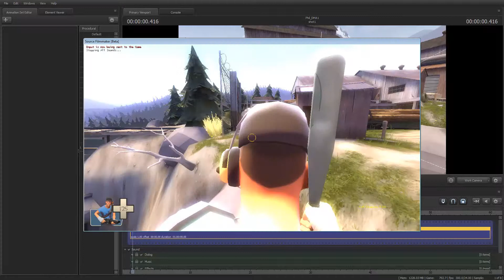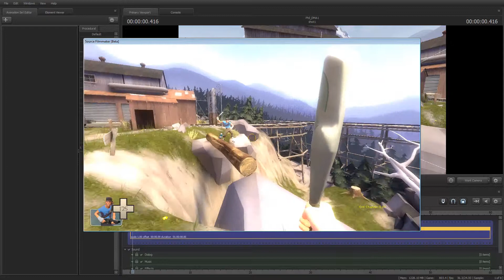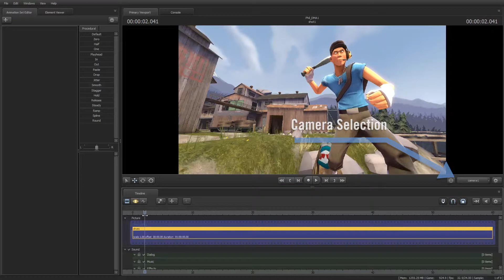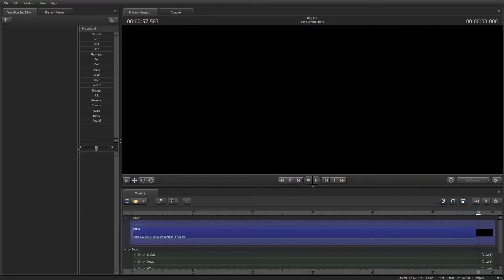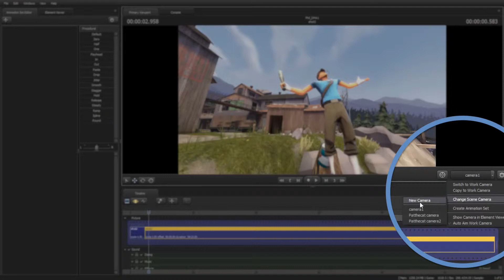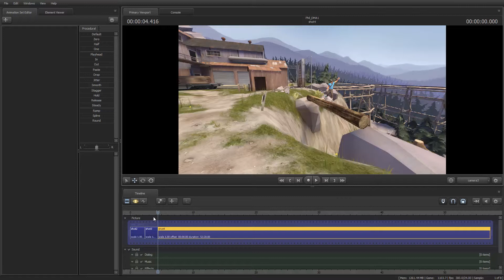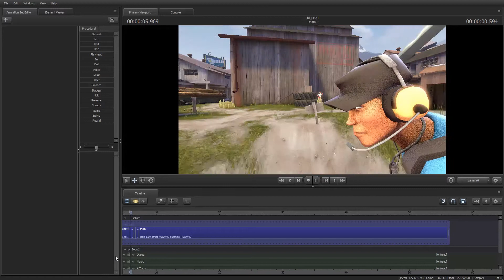Digital Media Academy How-To: Source Filmmaker, Part 3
In this Digital Media Academy How-To, we will continue our exploration of Source Filmmaker and learn how to work with multiple actors and edit shots together using the timeline.